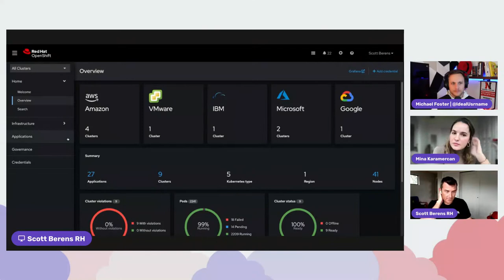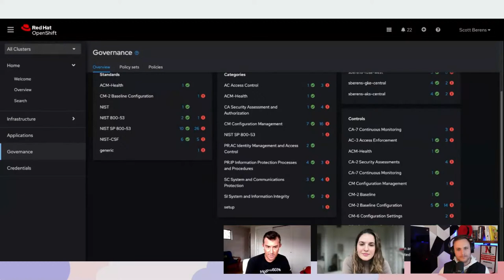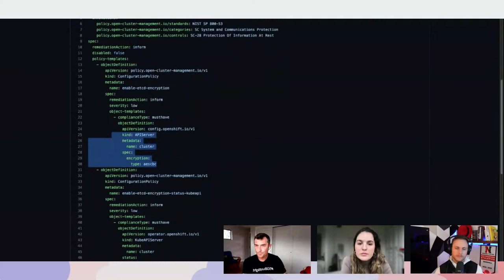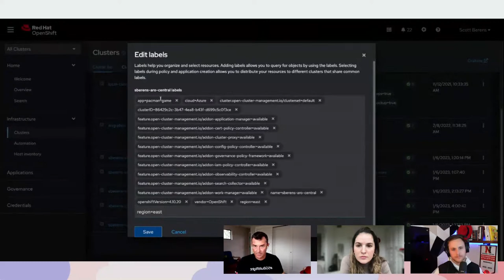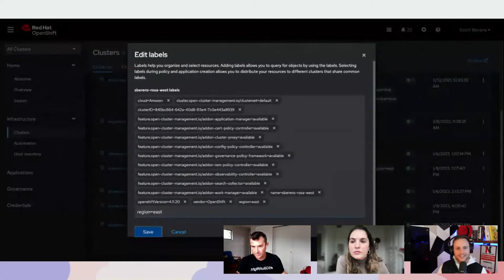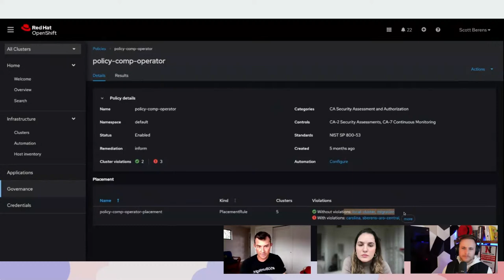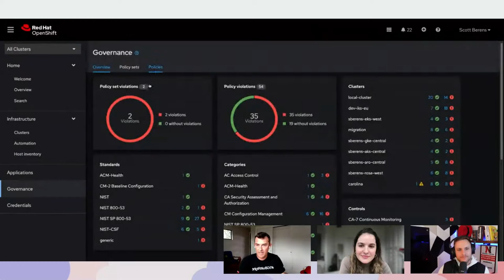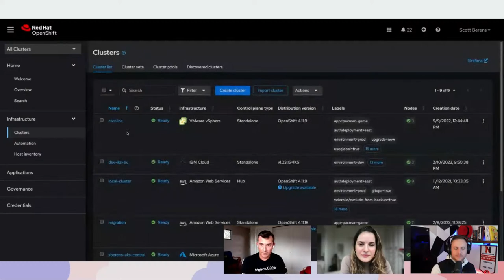The Secure Cloud Cast (E5) | Compliance and Governance with Advanced Cluster Management, Pt. II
Welcome to the Secure Cloud Cast!

Here you can find our monthly show focused on all things security, cloud native, and open source projects. Today we are discussing the following:
Cloud Native Security Con
Advanced Cluster Security Early Access Program
StackRox Open Source Project
Red Hat Advanced Cluster Management

Special Guests!

Scott Berens and Mina Karamercan from the Advanced Cluster Management product team join us. We’re going to discuss the management of containers at scale and how to build a scalable container solution while putting all of your compliance and operational needs first.